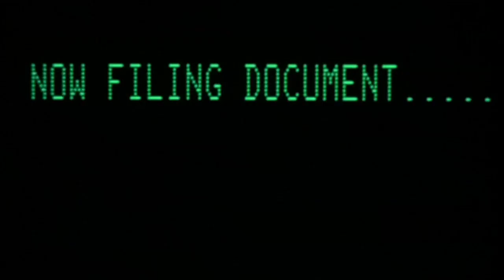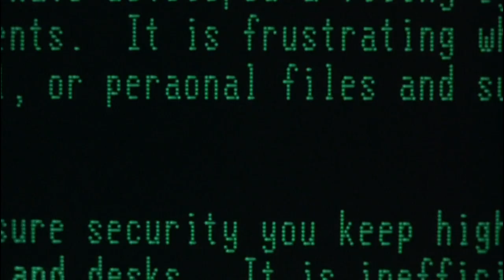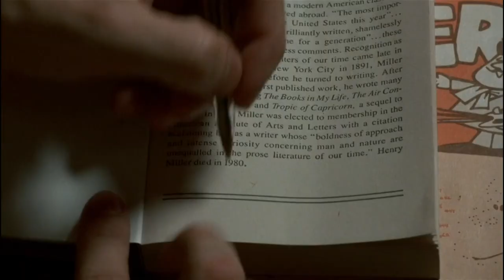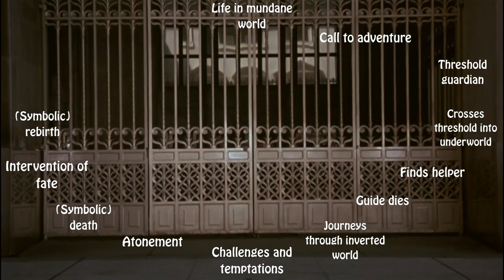Scorsese's "After Hours": A 20th Century Journey into the Underworld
Martin Scorsese's "After Hours", released in 1985, is a black comedy which has since become a cult classic.  The film follows a young man's adventures through a shadowy labyrinth, partially made from the bricks and mortar of SoHo after dark, partially made from his own fears and insecurities, and partially made from the slings and arrows of cruel fate. Overall the story is a modern retelling of the instinctual human story of maturity, the dangers and trials of life, and the potential for hope and achievement,

Sections:
0:00 - Introduction
00:54 - One-minute plot summary
1:50 - Joe Frank connection
2:09 - Cinematography
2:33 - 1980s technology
3:47 - Dating as a young man in the modern Age
5:50 - Foreshadowing and suspense
6:18 - Marijuana
6:56 - The Hero's Journey
8:25 - Epilogue